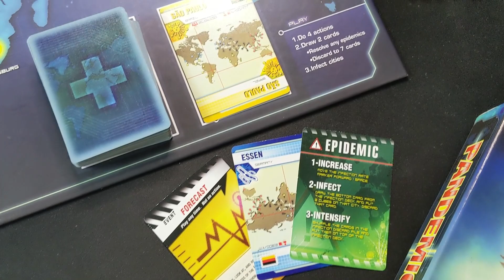Is Pandemic worth the hype? [Quick Look] Pro/Con Mini Review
Second channel: @Aran.Tech.Television

0:00 Intro
0:44 Components
1:14 Likes
4:55 Dislikes
6:38 Final thoughts